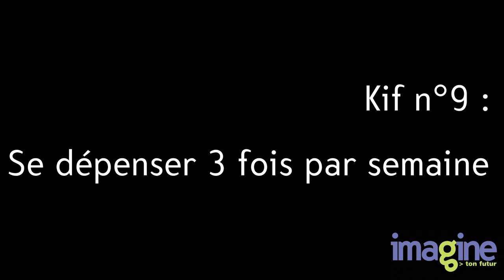Kif n°9 : Se dépenser 3 fois par semaine - 12 leçons pour apprendre à kiffer !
Florence Servan-Schreiber est l'auteure du livre « 3 kifs par jour », recueil d'idées et de conseils positifs. Elle a décidé de nous donner des clefs pour se sentir bien, améliorer son quotidien, savourer la vie : pour kiffer ! Florence Servan-Schreiber a bien voulu devenir la prof de psychologie positive d'Imagine ton futur pour... quelques semaines ! pour kiffer à max !